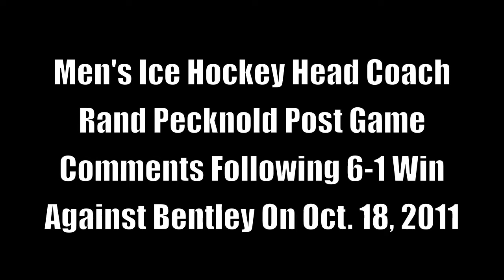Men's Ice Hockey vs Bentley Post Game Comments 10-18-11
Quinnipiac men's ice hockey head coach Rand Pecknold, Matthew Peca and Scott Zurevinski at the Bobcats' postgame press conference following its 6-1 win against Bentley on Oct. 18, 2011